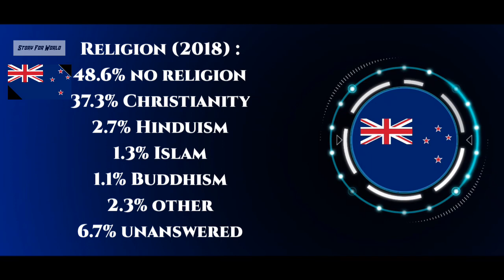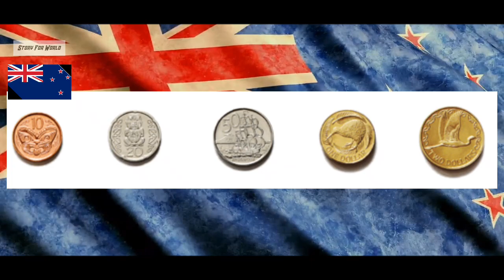নিউজিল্যান্ড 🇳🇿 - এই দেশের রাজধানী পৃথিবীর সর্বশেষ দক্ষিণে অবস্থিত রাজধানী / এখানে বড় স্টেডিয়াম নেই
দেশের নাম : নিউজিল্যান্ড
রাজধানী : ওয়েলিংটন
মহাদেশ : ওশেনিয়া
প্রেসিডেন্ট / প্রধানমন্ত্রী : ক্রিস হিপকিন্স / সিন্ডি কিরো
রাষ্ট্রীয় ভাষা : ইংলিশ, মাওরি, সাংকেতিক ভাষা
দেশের সবচেয়ে বড় শহর : অকল্যান্ড
জনসংখ্যা : ৫৫ লাক্ষ

Auckland
world
Chris Hipkins
bengali
Cindy Kiro
education

⚠️আপনারা প্রতি
(M.W.F.)